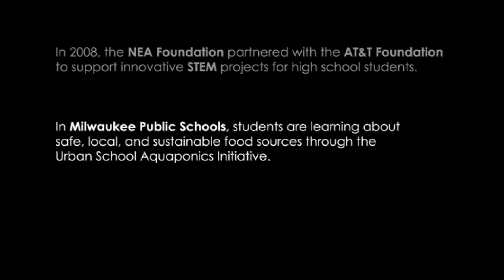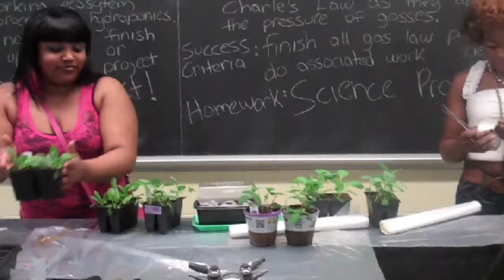Why Students Love STEM: Milwaukee, Part II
In 2008, the NEA Foundation partnered with the AT&T Foundation to support innovate STEM projects for high school students.  In Milwaukee Public Schools, students are learning about safe, local, and sustainable food sources through the Urban School Aquaponics Initiative.